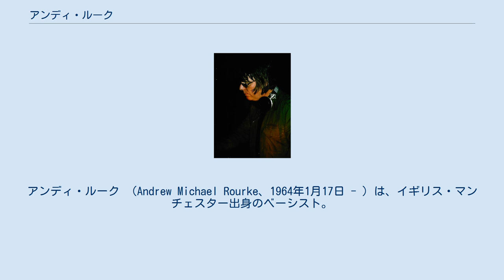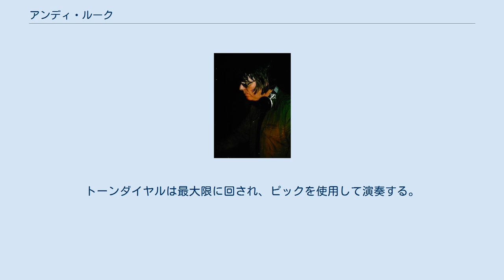アンディ・ルーク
ザ・スミスのメンバー
アンディ・ルーク （Andrew Michael Rourke、1964年1月17日 - ）は、イギリス・マンチェスター出身のベーシスト。
ザ・スミスのメンバーとして知られる。
 スミス加入以前のルークは、学友のジョニー・マーと組んだファンク・バンド、フリーク・パーティなど、いくつかのバンドでベースやギターを弾いていた。
ルークの後からギターを始めたマーが急速に上達するのを見て敵わないと思いベースに転向したという。
 マーとモリッシーがスミスを結成すると、ルークは2回目のライブでバンドに参加し、そのままバンドに加入した。
マーはアルバム、クイーン・イズ・デッドのルークについて「他のどんなベースプレイヤーでも合わない」と評した。
一方でルークは薬物に溺れ、一通の手紙とともにバンドから解雇を言い渡されたとテレビニュースで報道される。
モリッシーからの手紙が彼の車のワイパーに挟まっており、そこには「アンディ、君はスミスを去った。幸運を祈る。さようなら。」と書かれていたという。
このことをモリッシーは否定している。
 ルークはクイーン・イズ・デッド発売後の1986年5月にスミスへ復帰する。
その後バンドは解散し、ルークとスミスのドラマー、マイク・ジョイスはシネイド・オコナーのアルバム『蒼い囁き』に参加した。
このリズム隊はクレイグ・ギャノンとともにスミスのシンガー、モリッシーの2枚のシングル、『インテレスティング・ドラッグ』、『ザ・ラスト・オブ・ザ・フェイマス・インターナショナル・プレイボーイ』にも参加。
ルークはモリッシーの楽曲『イエス・アイアム・ブラインド』、『ガール・リースト・ライクリー』、『ゲット・オフ・ザ・ステージ』の作曲を手掛け、『モンスターが生まれる11月』『ピカデリー・パラーレ』でベースを弾いている。
 その他、プリテンダーズ（1994年『ラスト・オブ・インディペンデンツ』）、キリング・ジョーク、バッドリー・ドローン・ボーイ、アジス・イブラヒム（元ストーン・ローゼズのギタリスト）の作品に参加し、元オアシスのギタリスト、ボーンヘッドとともにムーンドッグ・ワンを結成した。
このバンドにはマイク・ジョイス、クレイグ・ギャノンも含まれる。
 ルークはマイク・ジョイスがモリッシー、マーを相手取って起こしたロイヤリティーを求める裁判に同席した。
ジョイスはその後も裁判を続けたが、ルークは80000ポンドを受け取ることで手を打ち、破産を宣告された。
 ルークと長期間マネージャーを務めるノヴァ・レーマンの制作会社、グレート・ノーザン・プロダクションズは、癌に対するチャリティイベント「マンチェスターVs.キャンサー」を2006年1月に開催した。
このコンサートはノヴァの父親や妹の癌をきっかけに行われ、元スミスのバンドメイト、ジョニー・マーがパフォーマンスした。
 現在ルークはXFMマンチェスターでDJをしており、新旧インディアンセムを土曜の夜に流している。
 そしてベースプレイヤーのマニ（元ストーン・ローゼズ）、ピーター・フック（ニュー・オーダー）、シンガーのゲイリー・ブリッグスとスーパーグループ、フリーベースというバンドを組んでいる。
2010年にはシングルやアルバムを出している。
 彼の主催で始まった「マンチェスターVs.キャンサー」は、2007年にオアシスのノエル・ギャラガーとゲム・アーチャー、ポール・ウェラー、イアン・ブラウン、シャーラタンズ、エコー&ザ・バニーメン、マッカルモント&バトラー、ボーンヘッドの新バンド・エレクトリック・ミルクが、2008年にはフラテリス、ジ・エネミー、バッドリー・ドローン・ボーイ、インスパイラル・カーペッツ、ハッピー・マンデーズ、ザ・ビュー、アスリート、ザ・ファームが出演した。
2008年にはスコットランドでもイベントが行われ、フラテリス、プロクライマーズなどが出演した。
近年はイアン・ブラウンのツアーに帯同し、ベースを弾いている。
 ザ・スミスのアルバムで聴こえるルークのベースはとても鼻にかかるような音をしている。
主に2本の異なったベースを使用し、64フェンダー・プレシジョンベースはライブパフォーマンスで、ヤマハBB2000はレコーディングの際に用いられる。
トーンダイヤルは最大限に回され、ピックを使用して演奏する。